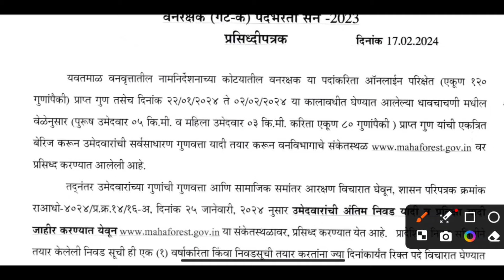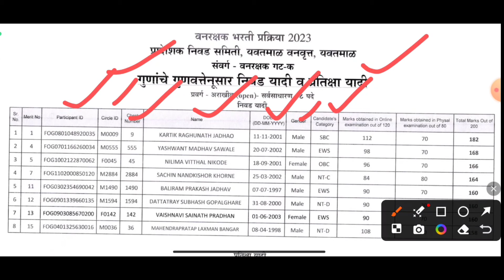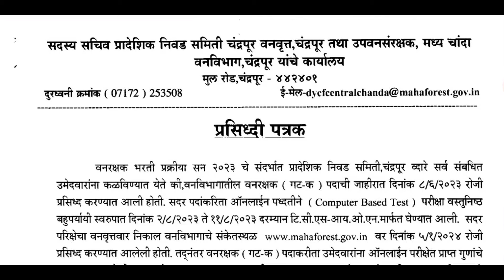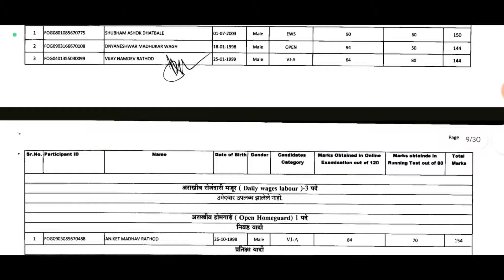वन विभाग निवड यादि जाहिर I Forest Gaurd Selection List 2023 I Van Vibhag Selection List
Forest Gaurd Update Nagpur I Time Table Change Document Verification I Van Vibhag Update
महत्त्वाची अपडेट वन विभाग नागपूर  I Nagpur Documents Verification Forest Gaurd I Nagpur Forest Gaurd
वनरक्षक धावण्याची चाचणी I Forest Gaurd Physical Test I Van Rakshak Running I Forest Gaurd Ground
nagpur running test
nagpur shav chachani
nagpur forest Gaurd update
nagpur van rakshak update
Forest Gaurd physical test
Forest Gaurd ground
forest Gaurd running
forest Gaurd result
forest Gaurd update
vanrakshak result 2023
van vibhag result 2023
vanrakshak bharti 2023 result
vanrakshak result
vanrakshak bharti result 2023
forest guard result 2023
van vibhag bharti result
vanrakshak bharti result
vanrakshak bharti 2023 cut off
vanrakshak bharti 2023 ground
vanrakshak bharti 2023 maharashtra
vanrakshak bharti 2023 update
lekhapal result
forest guard ans key
forest guard ans key kaise check kare
how to check forest department ans key
lekhapal ans key
maha forest ans key
vanrakshak answer key
vanrakshak answer key 2023 maharashtra
objection link
results
van vibhag documents verification
van vibhag bharti document
forest documents verification
forest department documents verification
van vibhag bharti documents
van vibhag document verification
van vibhag bharti documents list
van vibhag lekhapal decument verification
van vibhag bharti document 2023
van vibhag bharti 2023 accountant result
physical test van vibhag
van vibhag physicl
amravati documents verification date
pune documents verification date
nagpur documents verification
forest Gaurd documents verification
forest Gaurd ground
van rakshak documents verification
van rakshak physical test
van rakshak ground
van rakshak documents list
lekhapal van vibhag result 2023
lekhapal selection list
forest bharti ground
van vibhag lekhpal result 2023
van vibhag result 2023 maharashtra
van vibhag result 2023 cut off
van vibhag physical date
forest Gaurd ground physical fitness certificate
forest Gaurd medical certificate
forest Gaurd physical fitness certificate
forest bharti update
forest guard medical
forest guard physical test
medical certificate ki validity kitni hoti hai
van rakshak medical
van rakshak update
vanrakshak medical physical
vanrakshak medical test
van rakshak result
forest guard medical test